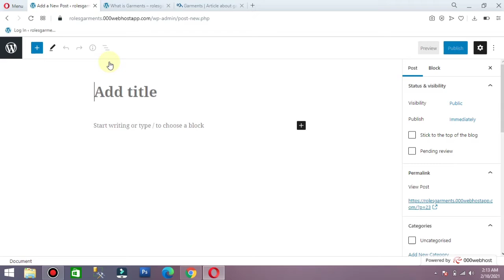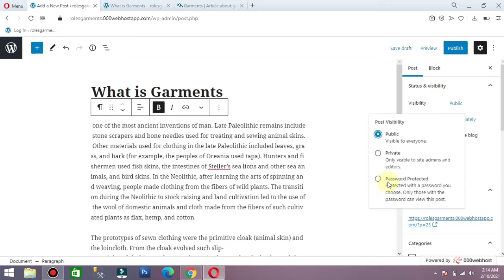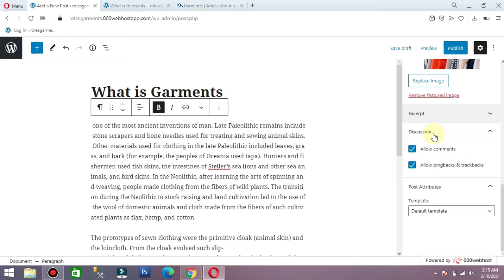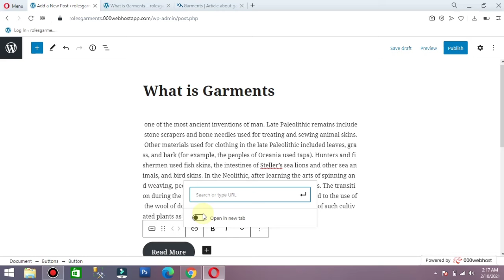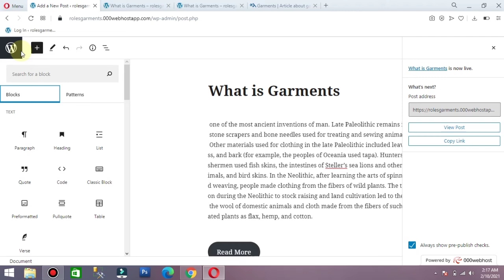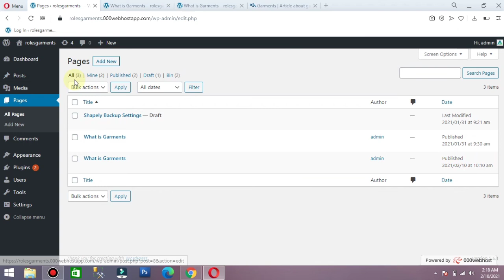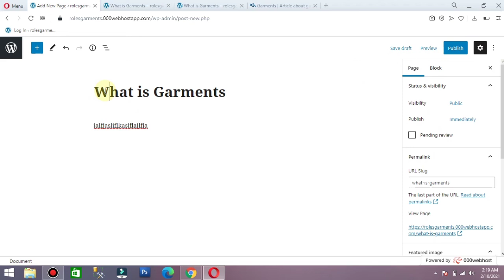Post vs Pages in Hindi/Urdu | Difference between Posts and Pages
In this Video We Discussed the Difference between in Posts and Pages and which is Best For Your Website.